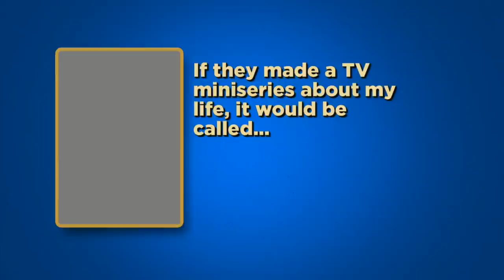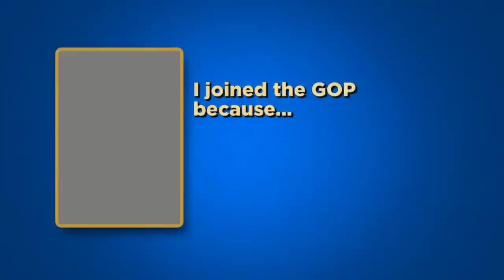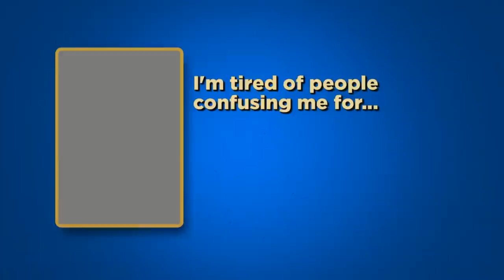Celebrity Survey: Roger Clemens, Octomom Edition | CONAN on TBS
Conan likes to ask celebrities questions, and some of them are foolish enough to answer.